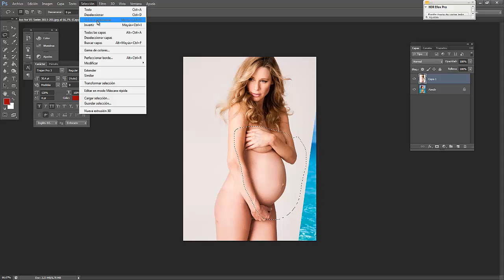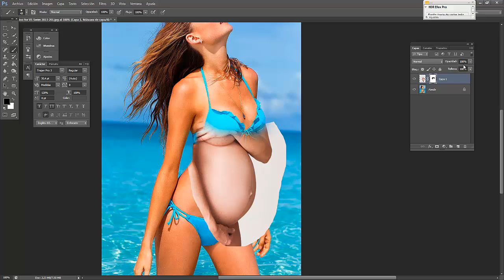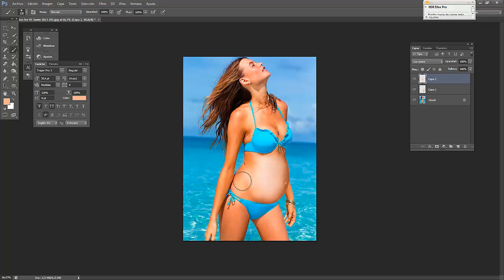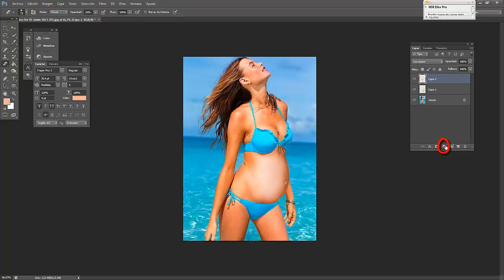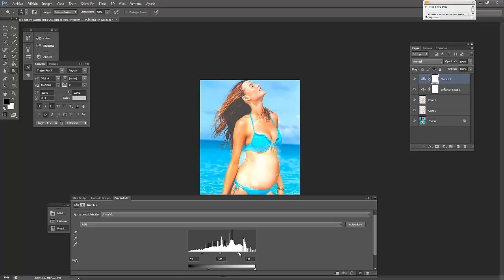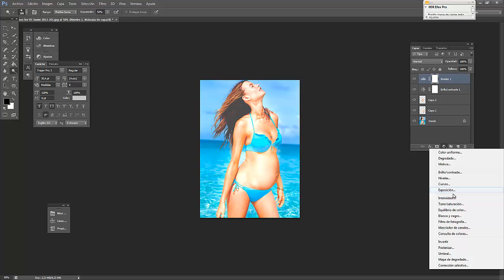Efecto embarazo, tutorial photoshop 2014.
-No mueras en el intento.

Puedes contactarme a través de.